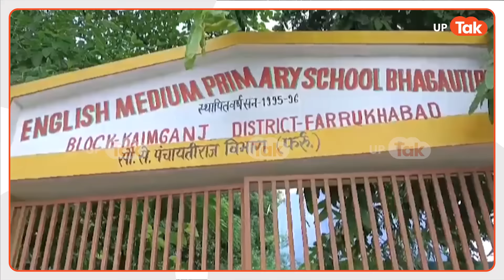Farrukhabad में दो लड़कियों की मौत के बाद सामने आए पिता, पूरी कहानी बता दी!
यूपी के फर्रुखाबाद में दो सहेलियों की मौत का मामला लगातार बढ़ता जा रहा है. अब दोनों लड़कियों के पिता सामने आए और बड़े खुलासा कर दिया. पिता ने बताया कि सहेलियां कब और कैसे घर से रात में बाहर गई थीं. और शव के पास से क्या मिला. दरअसल दो लड़कियों के शव संदिग्ध हालत में एक ही दुपट्टे से गले में बंधे मिले. कायमगंज कोतवाली क्षेत्र के भगौतीपुर गांव की इस घटना ने इलाके के लोगों को हिला कर रख दिया.. दोनों लड़कियों के पिता ने बताया..